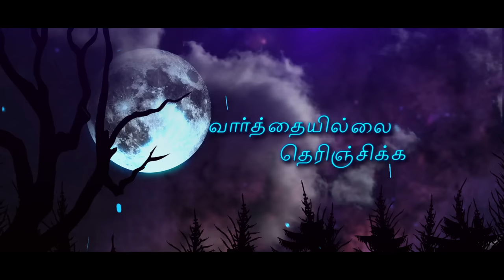Aararo Lyric Video (Tamil) | Anthony Daasan | Anthony Daasan Tamil Songs | Latest Tamil Songs 2019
Song - Aararo
Singers - Anthony Daasan
Lyrics - Mohanrajan

Musician Credits:
Keys and rhythm Programmed & arranged by : Ais.Nawfal Raja

Live Rhythm & Percussions : Karthick Vamsi

Acoustic Guitar : Joseph
Bass Guitar        : Joseph

Mix and mastered by : AM Rahmathulla
Recorded at : Kamala studios